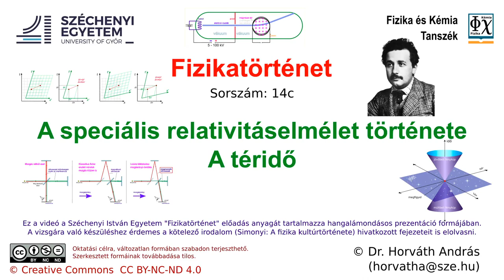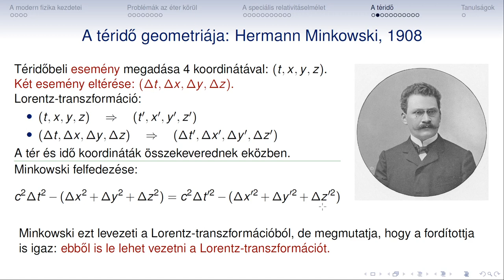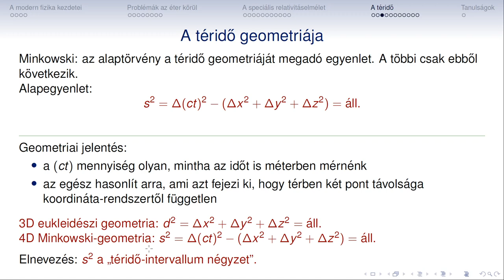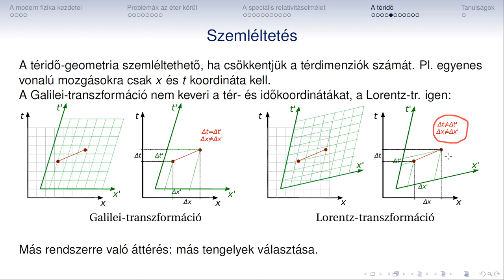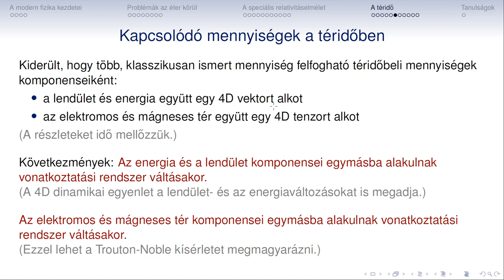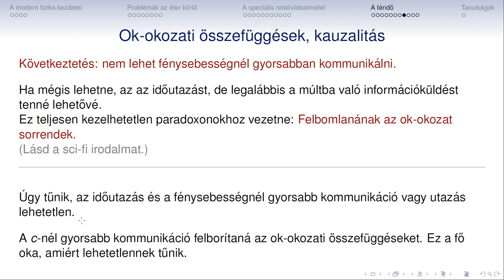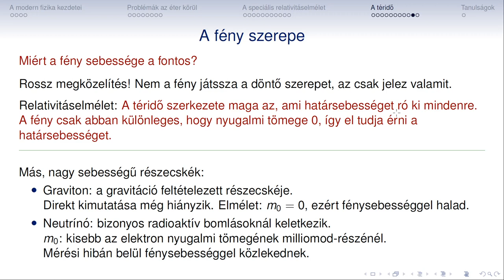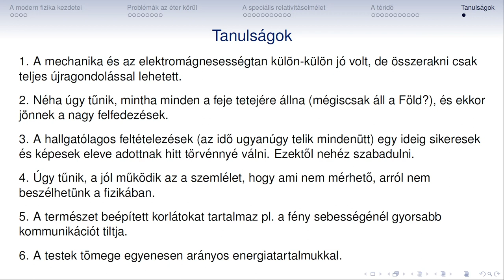Fizikatortenet 14c SpecRel Terido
Fizikatörtenét
14c
Speciális relativitáselmélet
A téridő